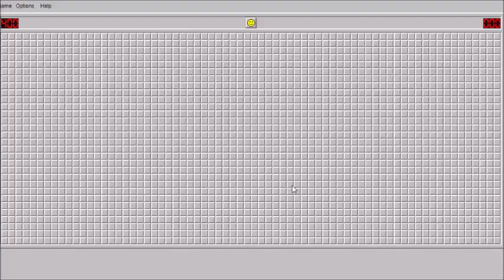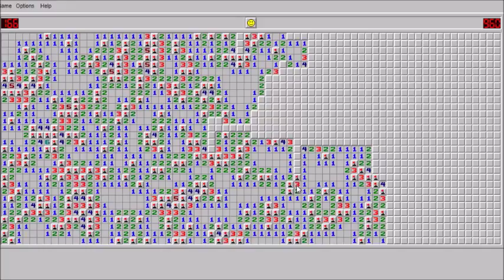Minesweeper 2018 Gameplay #13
Ayy lmao XDD